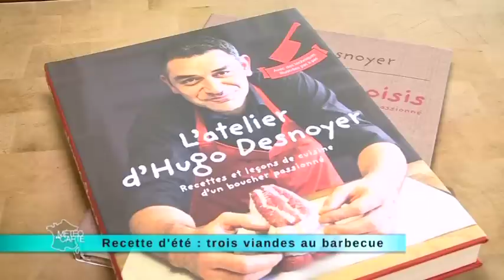Trois viandes au barbecue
Une cuisine au barbecue! Normal, c’est l’été et c’est ce dont on a envie en ce moment ! Et c’est le prestigieux boucher, Hugo Desnoyer, qui m’a appris à choisir les morceaux de viande les plus appropriés pour une grillade partie réussie ! Et bonne nouvelle, ce ne sont pas les plus chers qu’il faut privilégier ! Les détails par Camille Borie.

Découvrez notre recette de saison du 05 août 2015

RECETTE : 3 VIANDES AU BARBECUE

Ingrédients :

-1 basse côte de bœuf
-Poivre, fleur de sel
-Ketchup
-Cive ciselée

-1 morceau de porc (la grillade)
-Huile d’olive
-2 gousses d’ail
Fleur de sel, poivre
-Piment d’Espelette
-Graines de coriandre
-Vinaigre blanc

-1 morceau de poitrine d’agneau (l’épigramme)
-1 oignon
-1 citron
-Huile d’olive
-Curry
-Thym

Les étapes de la recette :

1)      La marinade pour le bœuf : on met de l’huile de sésame dans un bol. On rajoute des graines de sésame, du poivre, de la fleur de sel, du ketchup, et de la cive ciselée.

2)      On coule cette marinade sur la viande, dans un plat. Pour que la marinade pénètre bien, on pique la viande avec un couteau.

3)      On laisse mariner la viande pendant au moins 3 heures

4)      Pour le porc : pour cette marinade, c’est très simple ! De l’huile d’olive, 2 gousses d’ail, de la fleur de sel, du piment d’Espelette, quelques graines de coriandre, un peu de vinaigre blanc et enfin un peu de poivre.

5)      On imprègne la viande avec le mélange, et on patiente 3 heures également.

6)      Pour l’agneau : on coupe grossièrement des oignons, on met quelques quartiers de citron, de la fleur de sel, du poivre, de l’huile d’olive, du curry, et du thym

7)      Même procédé, on laisse mariner la viande dans cette préparation durant 3 heures

8)      Pour la cuisson : on commence par la plus grosse pièce, le bœuf. On patientera 20 minutes pour une cuisson « bleue », 25 minutes pour une cuisson « saignante », et 30/35 minutes pour une cuisson « à point ».

9)      Au contraire, pour le porc et l’agneau, on cuit seulement 5 minutes de chaque côté, en veillant bien à les retourner de temps en temps.

10)   Pour accompagner, on rajoute sur le barbecue des brochettes de légumes, qu’on fait griller quelques instants.

11)   C’est prêt, bonne dégustation !